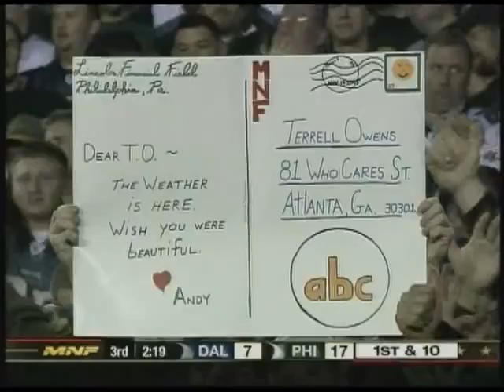October 8th, Preview Owens returns to Philly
more from the vault...owens returns to Philly as a cowboy!